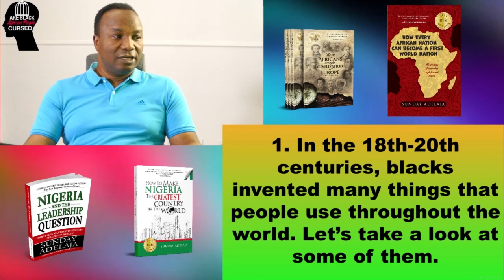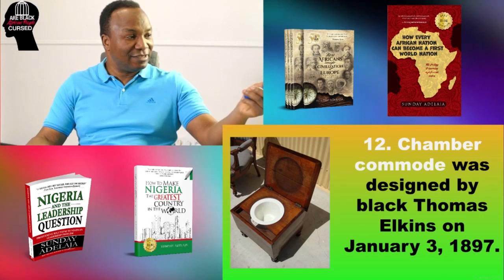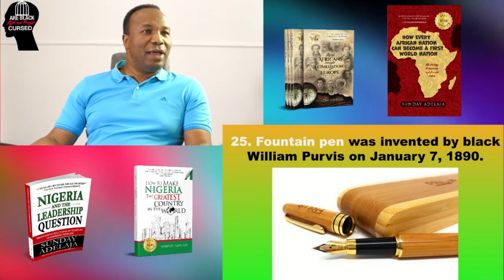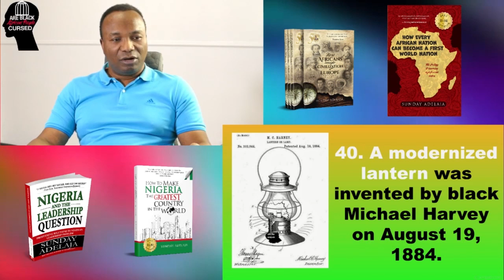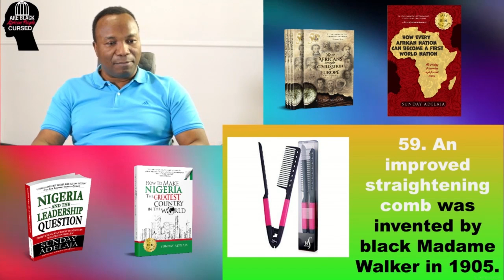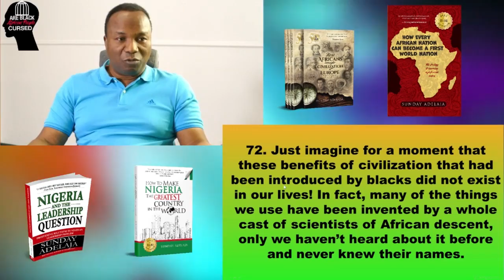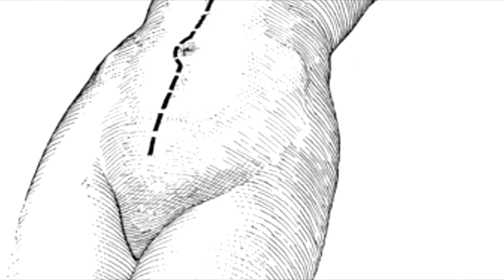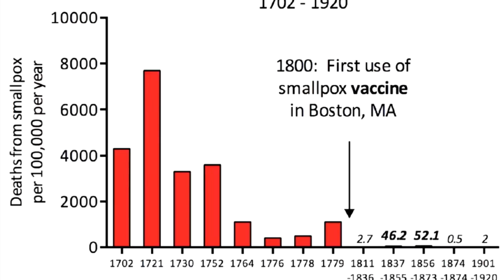2019-08-22. AFRICAN SCIENTISTS INVENTIONS THAT WE USE TODAY. ARE BLACK AFRICAN PEOPLE CURSED?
Are Black Africans cursed? This is a question that has gone unanswered for decades. Due to the ignorance and distortion of history, black people have lost their identity and esteem.

Today, the predominant image and narrrative is that Africans are poor and backwards in all matters, to whom the Europeans brough the benefit of civilization. This image and narrative has been formed by a multitude of books about history that elevates the white race and devalues the black race.

The goal of the this teaching is to provide answers to the questions in the heart of the black race and help black people regain their lost identity and pride.

In this series, you will discover that;
- Africa is the cradle of all nations.
- Africans are ancestors of civilization.
- Africans created the European civilization.
- Africans ruled the Roman empire
- Africans created science and writing
- Africans were the first to discover America and develop the American civilization.

Unbelievable right? You will discover even much more than this as you listen attentively to the true history of the black race and her impact in the world we have today.
Then, you will confidently answer that the black race is rather blessed and has been a blessing to our world than cursed.

AFRICAN SCIENTISTS INVENTIONS THAT WE USE TODAY. ARE BLACK AFRICAN PEOPLE CURSED? 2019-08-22.